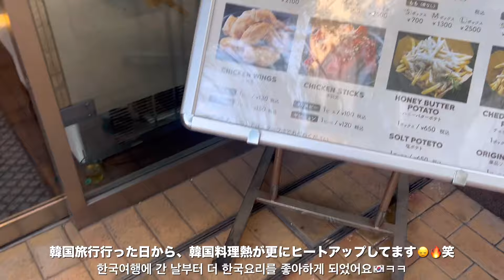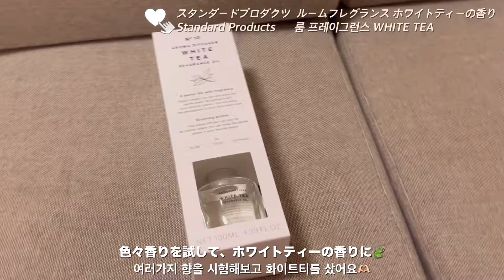kor)Vlog. 社会人の何気ない日常Vlog🫶🏻,生理前で情緒不安定😵‍💫,少し真面目な話も☁️,福岡おすすめご飯紹介|후쿠오카 영상❤︎,일본인 일상영상💕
韓国語字幕付けてます🇰🇷
完璧ではございませんが、お手柔らかに見て頂けると幸いです🥲✨
今回は3日間Vlogです＾＾
生理前って本当に気分の起伏が激しくなります…私なりの考え方も語ったりしちゃってます🙂‍↕️☁️
福岡でのおすすめのお店も紹介しているので、少しでも楽しんで見て頂けたら嬉しいです(^.^)✨

여러분 안녕하세요＾＾일본 후쿠오카에 살고 있어요!
이번은 휴일영상이에요👸✨
조금 진지한 이야기도 하고 있어요..!!
생리전엔 정말 마음 변화가 바빠요..ㅠㅠㅋㅋ
후쿠오카추천스폿을 소개하고 있어요🇯🇵
조금이라도 일본여행의 참고가 된다면 기뻐요‼︎
한국을 좋아하는 일본인이에요＾＾
한국어 공부중이에요! 잘 부탁드립니다🥹
영상을 봐주셔서 정말 감사합니다!!